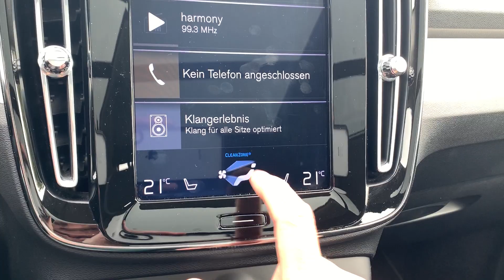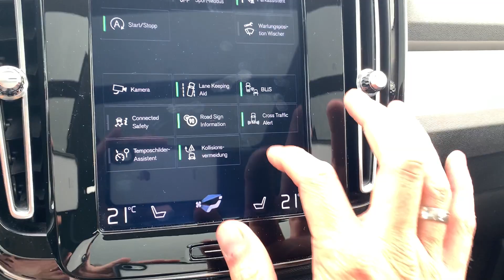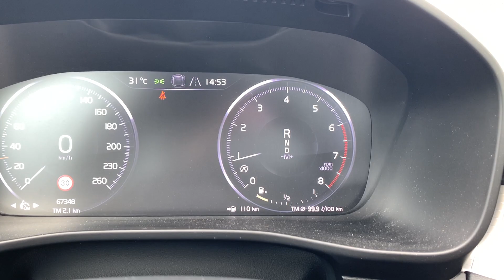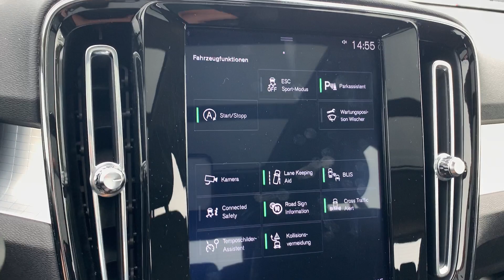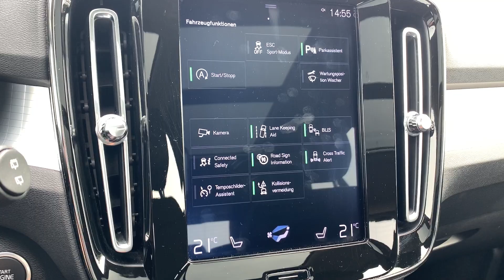~€30.000,- Marktwert - Volvo XC40 T4 AWD Aut Momentum - EZ: 2018 / 67.350km / 190PS - CarCheck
Hier meine *Marktpreisanalyse*
aktueller Marktpreis: €28.500,-- bis max. €30.990
fairer Kaufpreis: €28.500
*Meine Empfehlungen*
Alle benötigten Angaben findest Du unter *Fahrzeugdaten* hier in der Videobeschreibung.
*Mängel* / *Vorgeschichte* / *Hinweise*
höre/siehe Video
*Fahrzeugdaten*
Schwacke-Code: 40514651
Hersteller VOLVO
Typ XC40 T4 AWD Geartronic Momentum
Aufbauart/Türen Geschlossen / 5
Erstzulassung 09/2018
Baumonat 09/2018
Gesamtlaufleistung 67350 km
Anzahl Besitzer 1
Vorschaden Nein
Scheckheft Ja
Serienmäßige Bereifung 235/55 R 18
Feinstaubplakette grün
KBA-Code *HSN* : 9101 / *TSN* : BMG
Hubraum / KW (PS) 1969 / 140 (190)
Zylinderzahl/-art 4 / Reihe
Getriebeart 8-Gang autom.
Motorart OTTOMOTOR
FZ-Ident.-Nr. YV1XZACVCK2081873
Farbe BLACK SOLID (STONE)
Schadstoffklasse EU6
Fälligkeiten HU:09/2023, AU:09/2023
Polsterfarbe CHARCOAL/BELLA S/CHARCOAL

Verwendest Du diesen Link & schließt dann z. B. einen Vertrag ab, so erhalte ich eine Provision vom Anbieter.
*Für Dich entstehen keine Nachteile.*
*Meine Empfehlung ist kostenfrei für Dich*

Ich empfehle nur das, mit dem ich persönlich bereits gute Erfahrungen gemacht habe.

powered by
TARIFCHECK24 GmbH